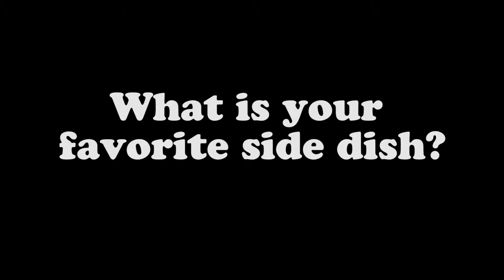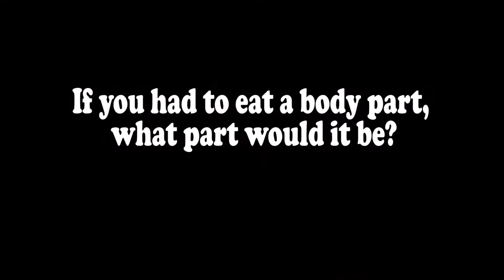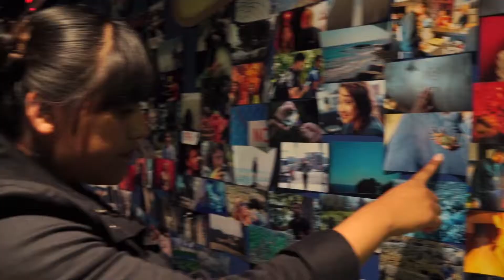BGC Weekly DemoReel Fall2015